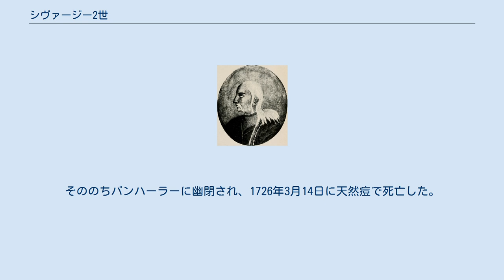シヴァージー2世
コールハープル・マラーター王国の君主
シヴァージー2世（マラーティー語：शिवाजी, Shivaji II, 1696年6月9日 - 1726年3月14日）は、インドのデカン地方、マラーター王国の君主（在位：1700年 - 1708年）。
コールハープル・マラーター王国の君主（在位：1710年 - 1714年）でもある。
 1696年6月9日、マラーター王ラージャーラームとその妃ターラー・バーイーの息子として生まれた。
このとき、父は南インドのシェンジに籠城し、ムガル帝国と戦っていた（シェンジ包囲戦）。
 1698年1月、シェンジは長い籠城の末に陥落したが、ラージャーラームは逃げることに成功し、サーターラーへと逃げた。
 1700年3月3日、父ラージャーラームが死亡すると、その息子であるシヴァージーがシヴァージー2世として王位を継承した。
なお、彼は幼かったため、母であるターラー・バーイーが王国の摂政となった。
 1707年5月、かつてのマラーター王サンバージーの息子シャーフーが釈放され、王位を主張してサーターラーに向かって戻ると、シヴァージー2世を擁するターラー・バーイーと対立した。
 だが、同年10月、ターラー・バーイーの軍はシャーフーの軍勢にケードで敗れ（ケードの戦い）、1708年1月12日にシャーフーは即位式を挙げ、シヴァージー2世は廃位された。
 その後、1710年にシヴァージー2世はシャーフーよりコールハープルに領地を与えられ、 マラーター王国の分国コールハープル・マラーター王国の王となった。
 だが、1714年8月2日にシヴァージー2世は弟のサンバージー2世に廃位された。
そののちパンハーラーに幽閉され、1726年3月14日に天然痘で死亡した。
 ^ a b c d e f Satara 3